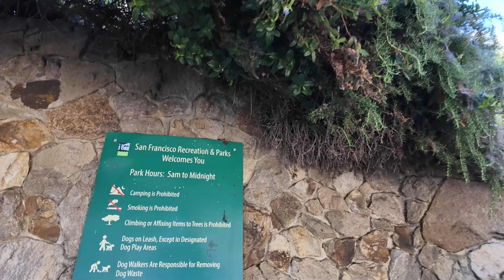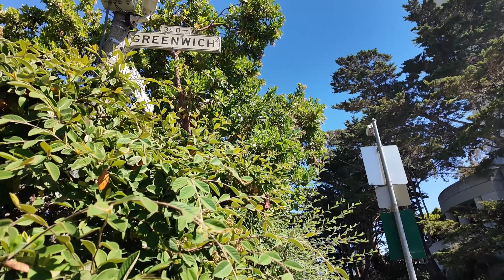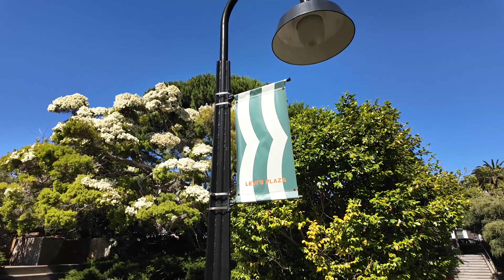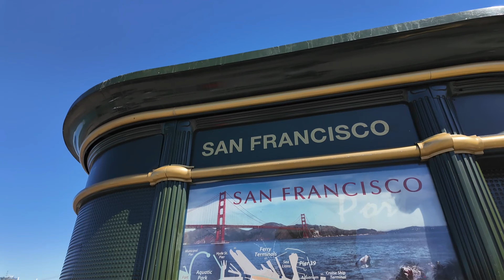🇺🇸 SAN FRANCISCO 4k Walking Tour | Telegraph Hill - North Beach to the waterfront via Coit Tower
Welcome to a sunny mid summer walk from North Beach to the bay over Telegraph Hill, a historic neighborhood in San Francisco known for its scenic views, steep streets, and lush gardens. It is named after the telegraph station built in 1849 that used semaphore signals to communicate with ships in the bay. The hill is a popular destination for both tourists and locals due to its rich history and beautiful vistas.

At the top of Telegraph Hill stands Coit Tower, a distinctive 210-foot white concrete column completed in 1933. The tower was funded by Lillie Hitchcock Coit, a wealthy socialite and philanthropist, who left a substantial bequest to the city for civic beautification. Coit Tower was designed by architects Arthur Brown Jr. and Henry Howard, and it is considered an iconic part of the San Francisco skyline.

The interior of Coit Tower features murals painted by various artists in 1934 as part of the Public Works of Art Project, a New Deal program to employ artists during the Great Depression. These murals depict various aspects of California life, including agriculture, industry, and urban scenes, and are a significant example of American social realism art.

From the top of Coit Tower, visitors can enjoy panoramic views of San Francisco, including landmarks such as the Golden Gate Bridge, Alcatraz Island, and the Bay Bridge. The tower's observation deck provides one of the best vantage points in the city.

Nearby attractions include the Filbert Street Steps, a series of wooden stairways that meander through gardens and offer a scenic, though strenuous, route up or down Telegraph Hill. The area is also home to the famous wild parrots of Telegraph Hill, a flock of feral parrots that have become a beloved symbol of the neighborhood.

Just below Telegraph Hill is the Embarcadero, a bustling waterfront area with piers, shops, and restaurants. The Ferry Building, located on the Embarcadero, is a historic terminal that now houses a marketplace with gourmet food stalls and artisan shops.

North Beach, also known as San Francisco's Little Italy, is another nearby neighborhood. It offers a vibrant mix of Italian restaurants, cafes, and bakeries, as well as historic sites such as Washington Square Park and Saints Peter and Paul Church.

Telegraph Hill and Coit Tower, with their rich history and cultural significance, offer a unique blend of natural beauty, architectural interest, and artistic heritage, making them must-visit spots in San Francisco.

Enjoy the walk. Let's Go!